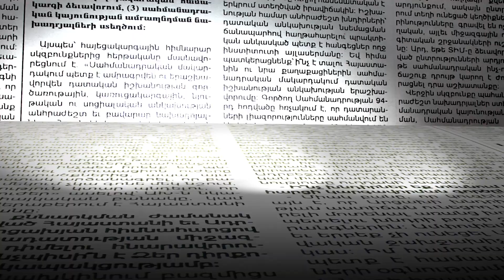Որ երկրներից է ավելացել մարդասիրական օգնությունը